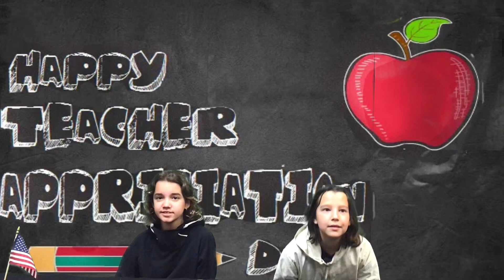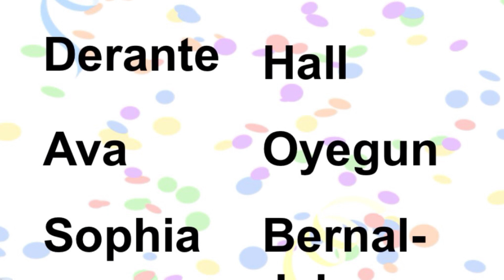May 7, 2024